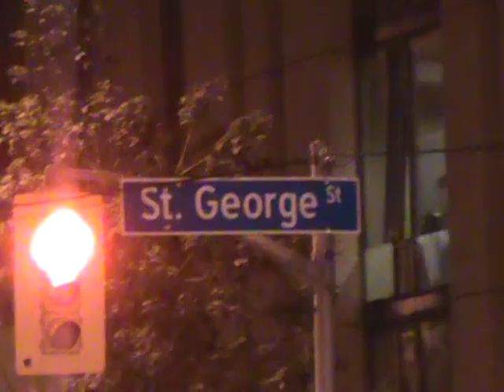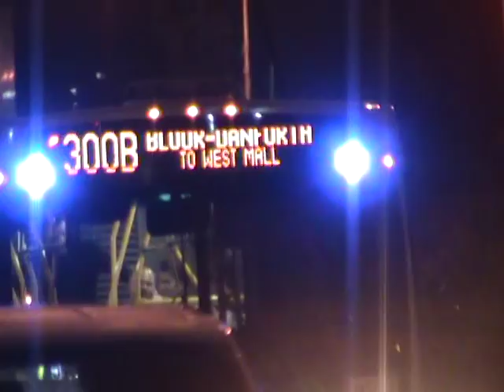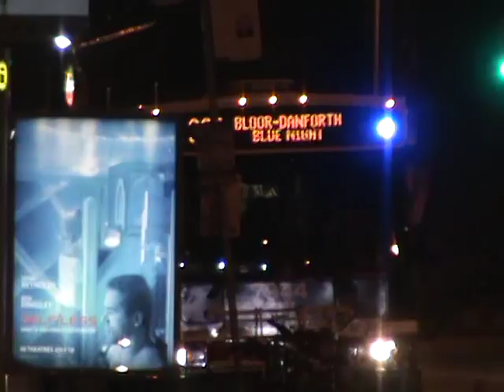A TTC Blue Night Sampler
Recorded from 2:30 to 3:00am, a sample of buses operating on the Route 300 Bloor-Danforth Blue Night line in Toronto.